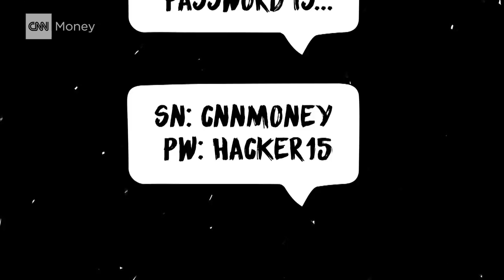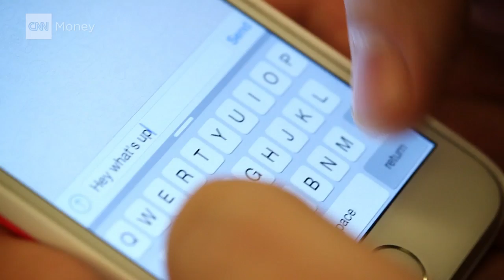Meet the hacker that spies pay attention to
Moxie Marlinspike won't tell you his name or where he's from, but everyone from U.S. Intelligence officials to Edward Snowden looks to what he'll say on one topic: encryption. The technology has come under scrutiny as terrorists are increasingly using it as a way to shield their plans from law enforcement. Laurie Segall reports.